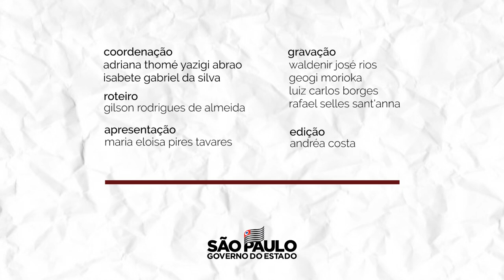PCS23 - Serviço público feito em casa: o teletrabalho na Secretaria da Fazenda e Planejamento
O home office já é uma realidade no Governo do Estado de São Paulo. O pioneirismo da Secretaria da Fazenda e Planejamento na implementação do teletrabalho e os benefícios efetivos dessa nova forma de trabalhar são os temas deste Conexão Servidor.

Na Secretaria da Fazenda e Planejamento, o gerenciamento de todo o processo do teletrabalho, dos resultados, assim como das melhorias, é feito pelo DGEP – Departamento de Gestão Estratégica e de Projetos, vinculado ao Gabinete do Secretário, por entenderem ser uma ferramenta estratégica para a gestão. O DGEP faz as interfaces com o RH das informações relativas ao programa.

No Conexão Servidor você, servidor público do Governo do Estado de São Paulo, poderá tirar as suas dúvidas sobre os mais diferentes temas ligados à administração pública paulista.

Se você quiser participar do programa, deixe a sua dúvida nos comentários do vídeo.

Realização:

Escola de Governo